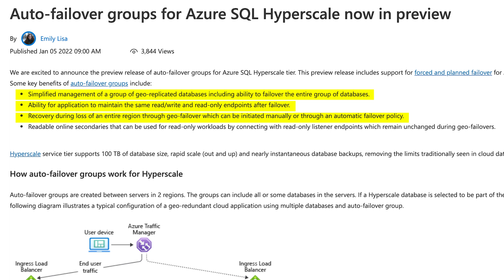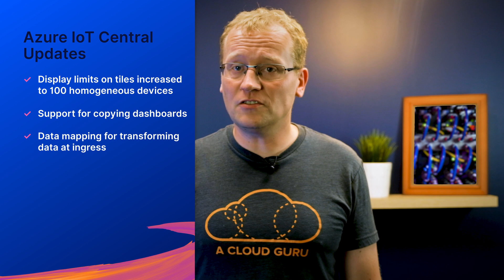Azure SQL Hyperscale & Site Recovery Updates | Azure This Week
In Azure news this week, Lars Klint goes looking far and wide to bring you all the relevant updates! Quite a few this week - Azure SQL Hyperscale now has auto-failover groups in preview; Azure Policy support for Azure Site Recovery is now in GA; additional IP addresses have been added for endpoint monitoring as part of Azure Traffic Manager; Azure Cognitive Services have a public preview of the new Semantic Search feature; and last but not least, Lars goes through some useful Azure IoT Central updates!

0:00 Introduction
0:49 Azure SQL Hyperscale auto-failover groups in preview
2:14 Azure Policy support for Azure Site Recovery in GA
2:40 Azure Traffic Manager endpoint monitoring
3:47 Semantic Search preview
4:21 Azure IoT Central updates

Azure This Week Resources

ACG Live: Start Your Cloud Journey (Jan 18 1:30pm MDT | 3:30pm EDT | 7:30am +1 AEST)

Course: Introduction to Azure Virtual Desktop (Free for January)

Course: Introduction to Networking on Azure (Free for January)